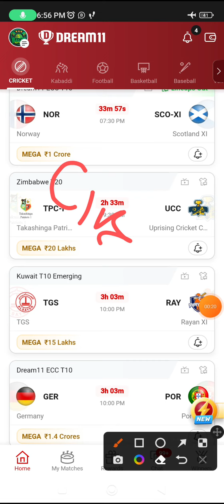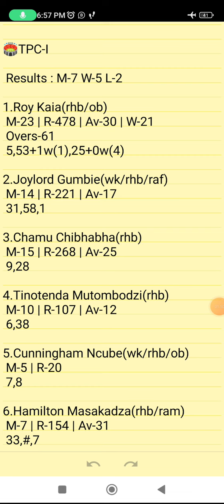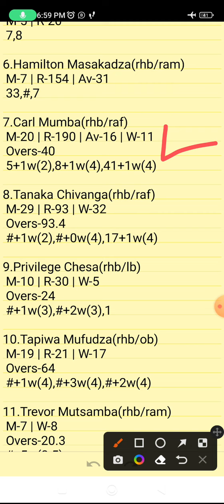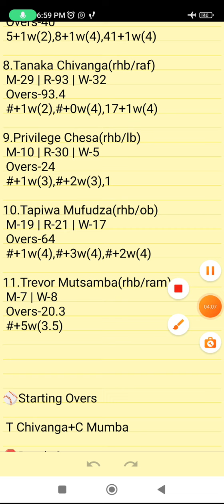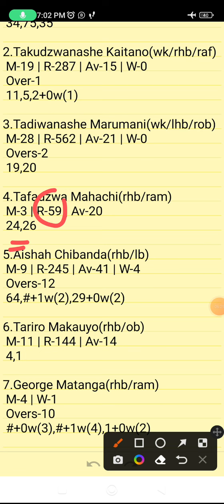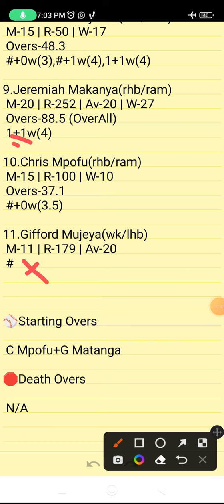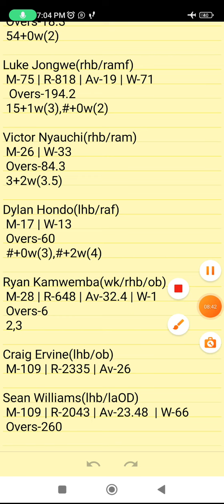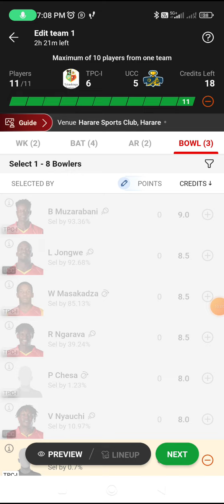TPC-I VS UCC | TPC-I VS UCC DREAM11 TEAM PREDICTION | Zimbabwe T20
Own Risk "